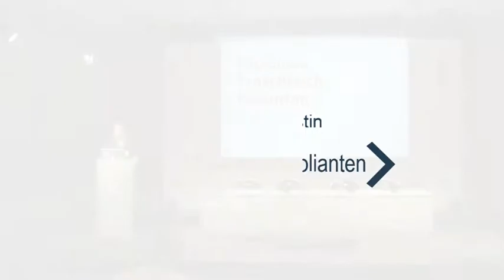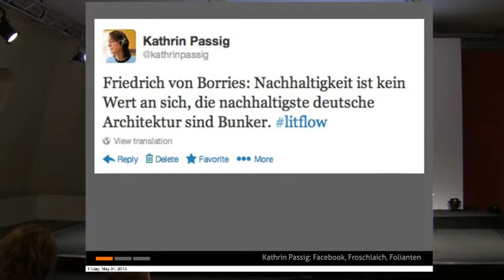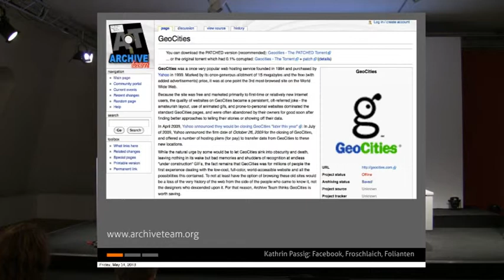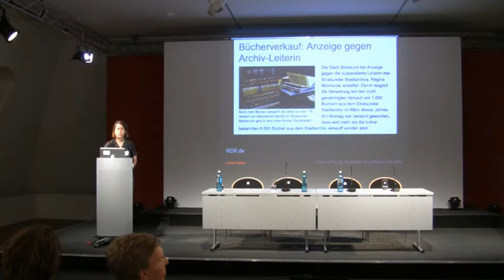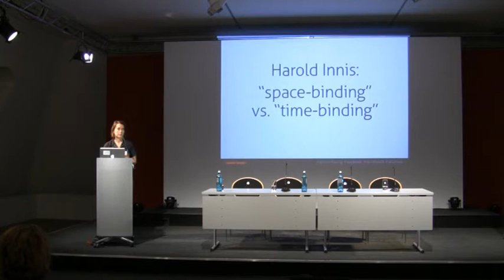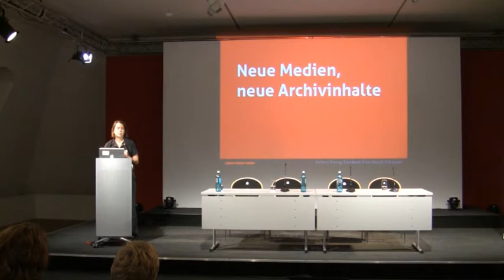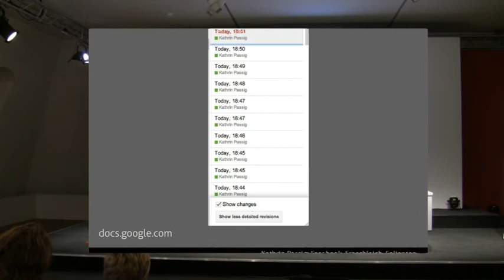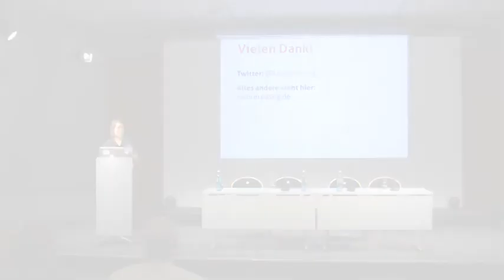Kathrin Passig - Abschlussveranstaltung der Initiative "Nachhaltigkeit in der digitalen Welt"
Vortrag
"Facebook, Froschlaich, Folianten"
Kathrin Passig (Schriftstellerin und Journalistin)

Abschlussveranstaltung der Initiative "Nachhaltigkeit in der digitalen Welt" des Internet & Gesellschaft Co:llaboratory am 31. Mai 2103 im Jüdischen Museum Berlin.